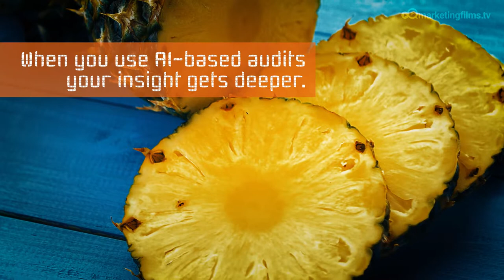ENGINEERING FIRMS | Why You Should Audit Your Competitors Video Use by Marketing Films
ENGINEERING FIRMS | Why You Should Audit Your Competitors Video Use by Marketing Films. Without fresh market analysis, you get squeezed out. Wouldn't it be mega if you could easily rank your market?